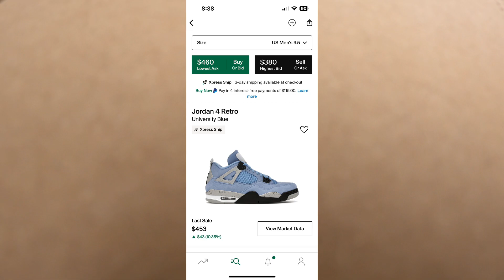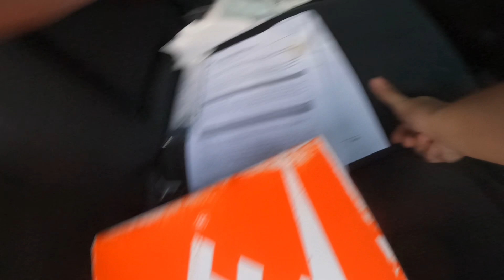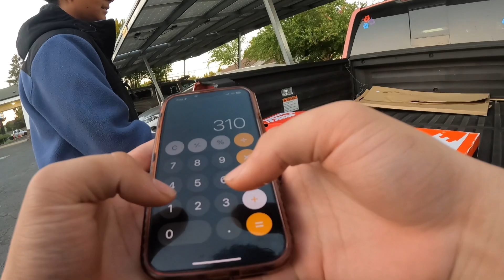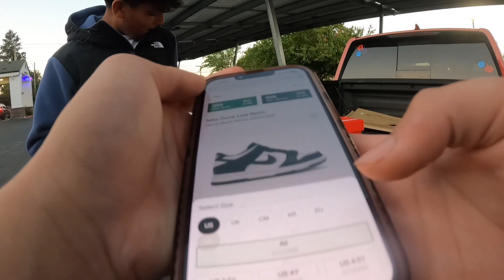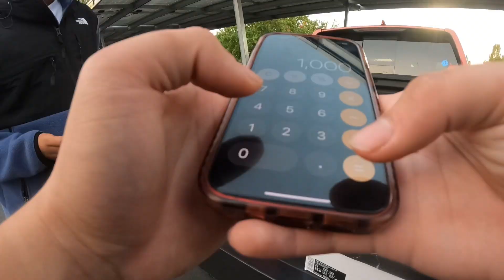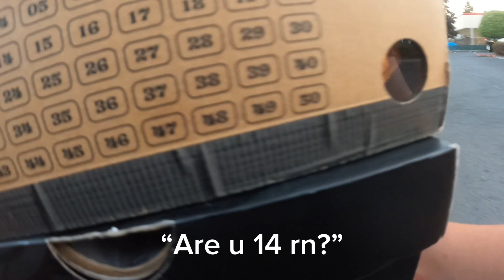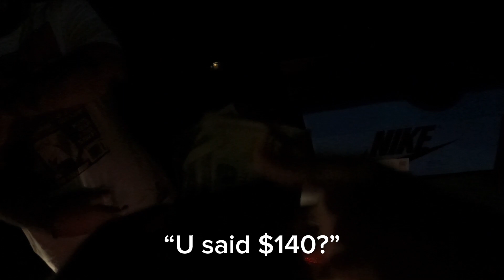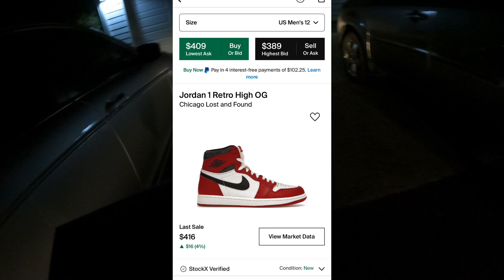13 YEAR OLD CASHED ME OUT ON OVER $1K!! (17 year old reseller)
All pairs in video are for sale so check out my Instagram where I’ll be posting them for sale

Time stamps
First meetup 00:00-02:05
Second meetup 02:07-09:48
Third meetup 09:48-11:10